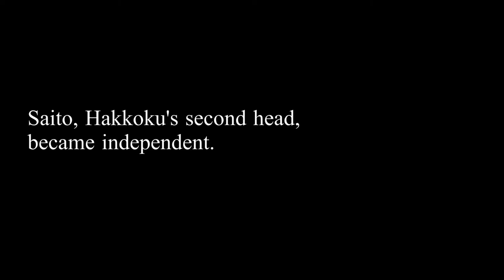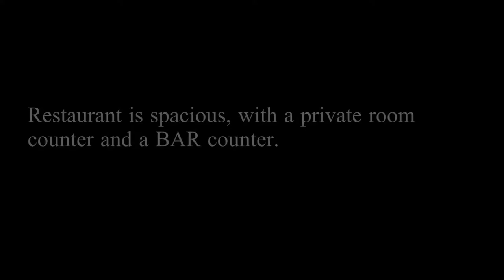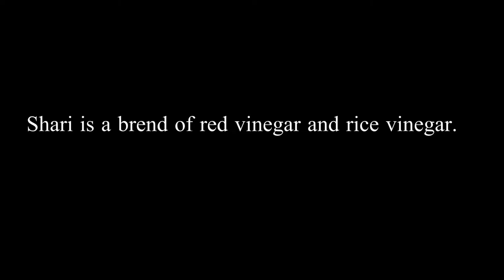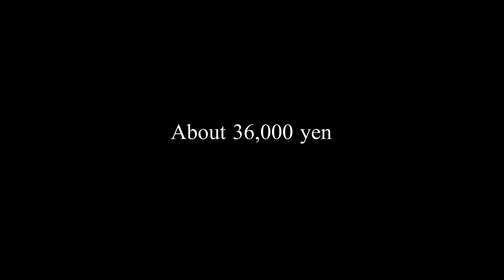OMAKASE AT HIGASHIAZABU SAIKOH -Azabu,Tokyo - March 2022 - Japanese Food [English Subtitles]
Higashiazabu Saikoh

Dear Sir or Madam
We are happy to hear that you are enjoying the season of spring and that all is well.
Thank you very much for your continued patronage.
We have been diligently preparing for the opening of our new restaurant.
Thanks to your support, we are pleased to announce the opening of Higashi Azabu Saikou.
We would like to express our sincere gratitude to all of you for your support and cooperation.
We will do our best to live up to your expectations.
We look forward to your continued guidance and encouragement.

Sincerely yours
Owner Jun Saito

【MUSIC】
Attracted - Cospe
Missed Calls - Jharee
Just Do (Instrumental Version) - Arch Tremors
regn - bomull
The Juggler - Ch@ntarelle
Monkey Mind - Veevel
See Hear Feel - Veevel
Mon Frère - Push N' Glide
Mirror Of The Heart - Bladverk Band
Hot N' Sweet - Park Lane